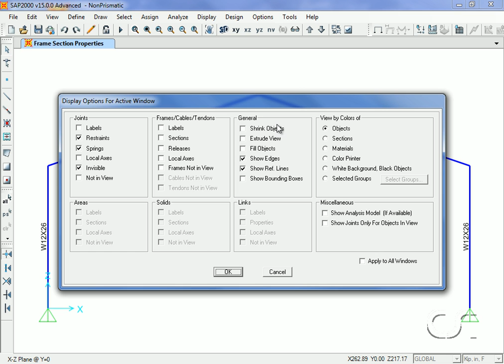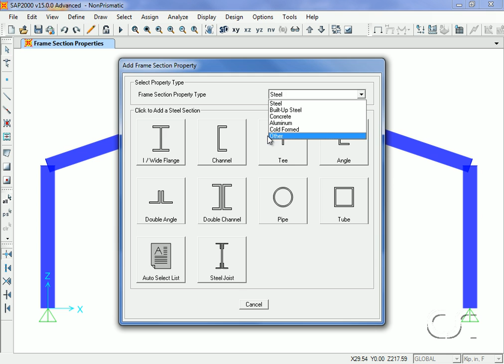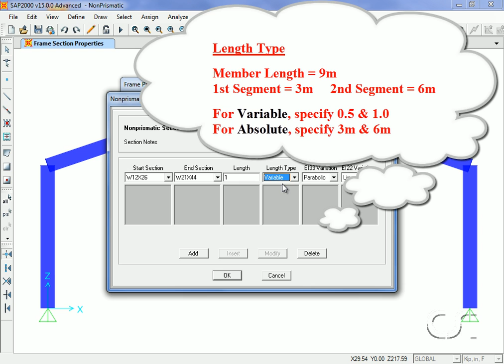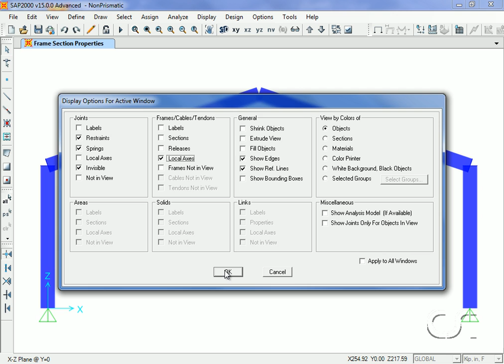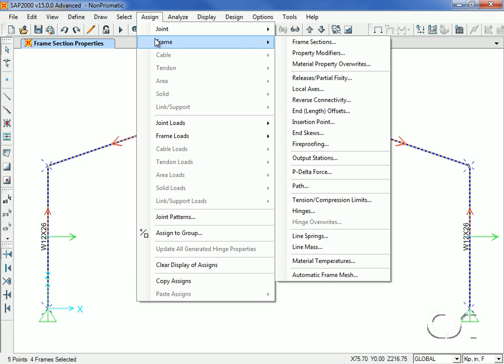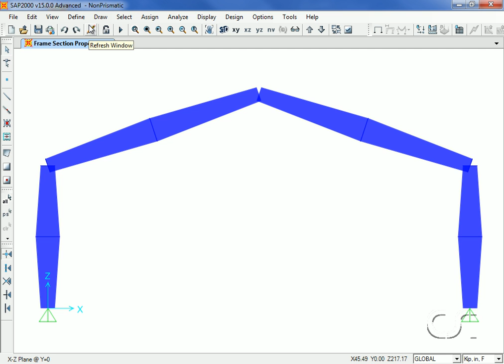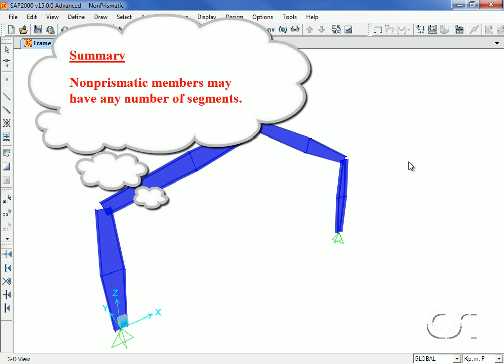SAP2000 - 06 Nonprismatic Sections: Watch & Learn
Learn about the SAP2000 3D finite element based structural analysis and design program and how to create nonprismatic frame objects whose cross-sections can vary over the length of the members.